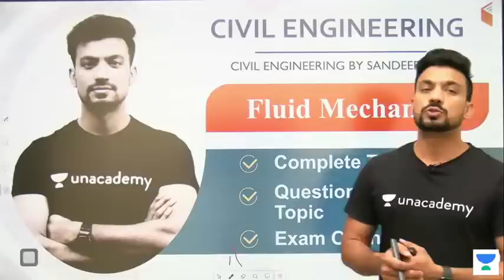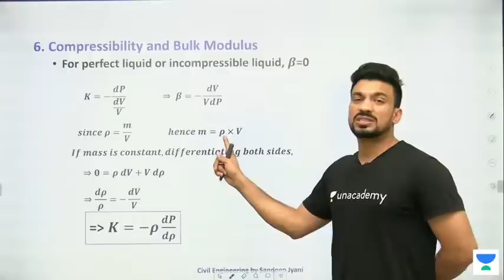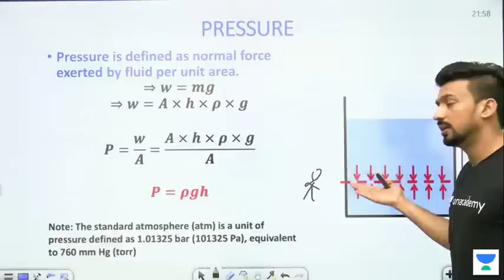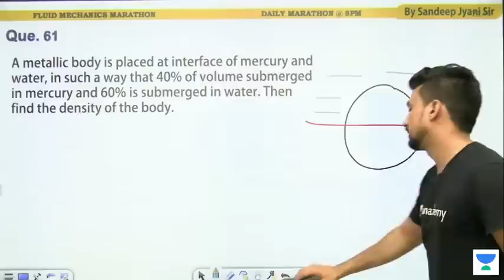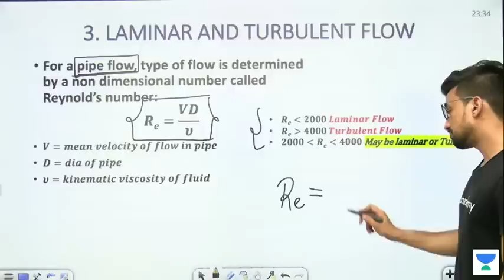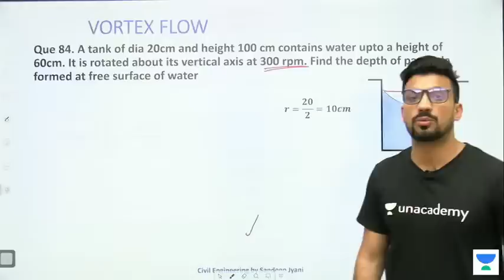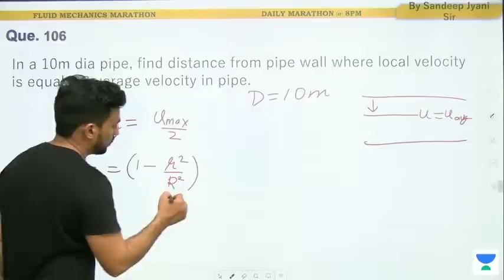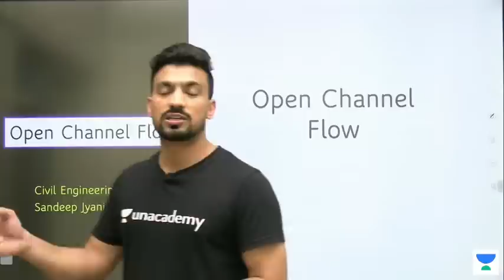Fluid Mechanics | Marathon Class Civil Engineering by Sandeep Jyani | Complete Subject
Civil 101 Playlist: GATE, ESE & State PSC | Civil Engineering by Sandeep Jyani

Class Schedule :
8:00 AM : Civil Engineering by Sandeep Jyani
12:00 PM : Civil Engineering by Sandeep Jyani

1. One Subscription, Unlimited Access
2. Learn from your favorite teacher
3. Real-time interaction with the teacher
4. You can ask doubts in the live class
5. Limited students
6. Download the videos & watch offline